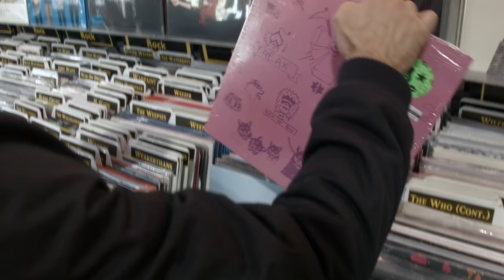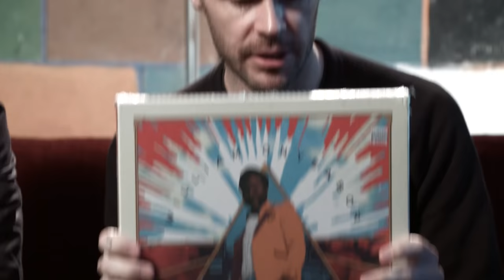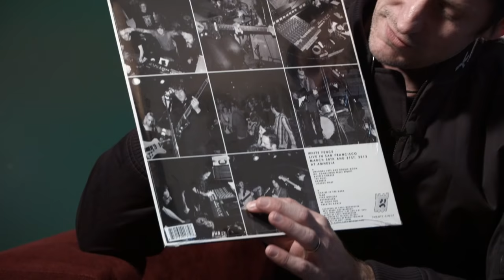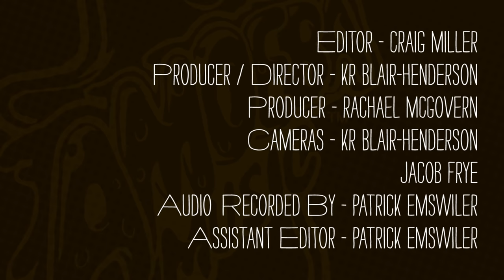AFI - What's in My Bag?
AFI members Adam Carson, Davey Havok and Hunter Burgan go shopping at Amoeba Music in Los Angeles. Their latest album "AFI [The Blood Album]" is available from Concord Music Group.

Vinyl Styl - Groove Record carrying Case (Accessory)
The Sisters Of Mercy - Interview Picture Disc (LP)